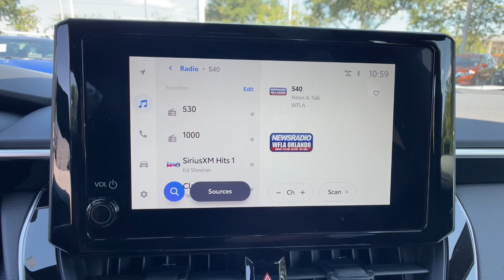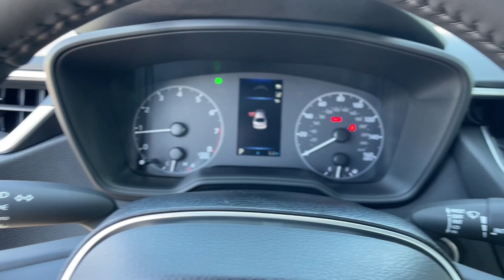2023 Toyota Corolla Longwood, Orlando, Lake Mary, Sanford, Daytona Beach, FL LPP158164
Classic Silver Metallic New 2023 Toyota Corolla SE available in Longwood, Florida at Parks Toyota. Servicing the Orlando, Lake Mary, Sanford, Daytona Beach, FL area.

Parks Toyota
1701 South Woodland Boulevard

01f7 2023 Toyota Corolla SE FWD CVT 2.0L I4 DOHC 16VRecent Arrival! 31/40 City/Highway MPG